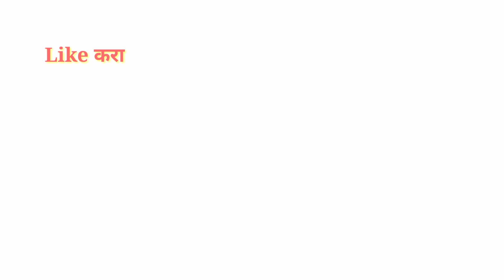आत्ताची सर्वात मोठी बातमी || सर्वांना दिली खुशखबर || 9 फेब्रुवारी आजची बातमी || मिळणार मोठा लाभ